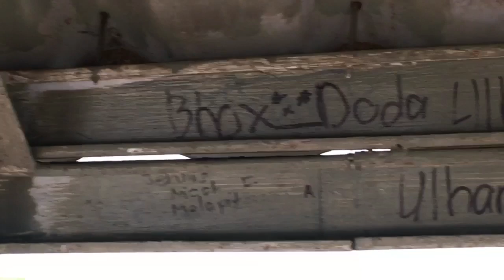Bang gandang Baras! | Vivien Mendiola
This video was filmed at the “Bang gandang Baras” park. It is a place in Baras,Rizal, Philippines where people come to have picnic, jog, ride bikes, play in the playground, catch fishes, ride their boats and simply hangout & relax.

MORE POWER SA MGA VIEWERS! LOVE KAYO NG MAMA NIYO HEHEZ

i n s t a g r a m : @_queenviviana